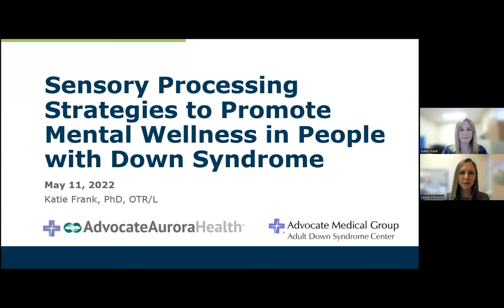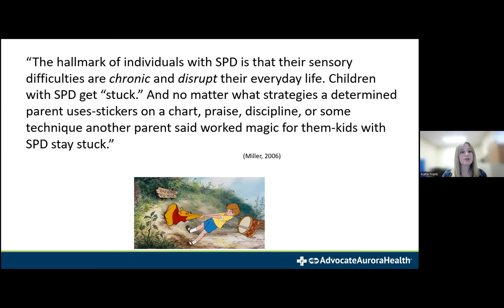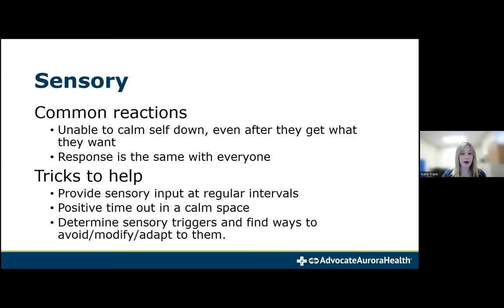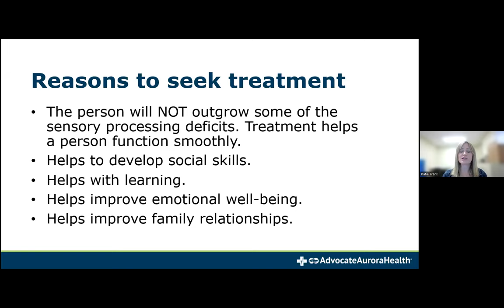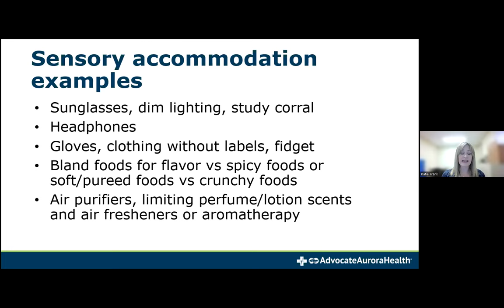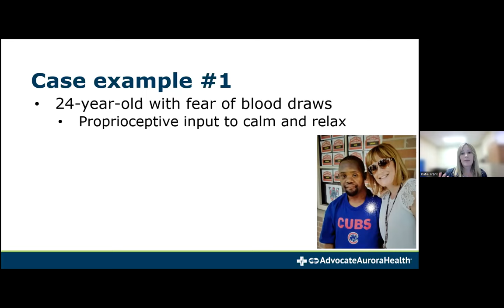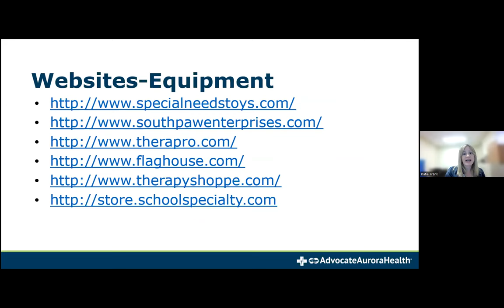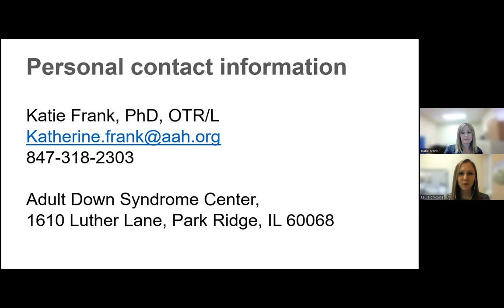Sensory Processing Strategies to Promote Mental Wellness in People with DS Webinar (5/11/2022)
This is a recording of a webinar presented by Katie Frank, PhD, OTR/L of the Adult Down Syndrome Center in Park Ridge, IL. Dr. Frank is an occupational therapist at the Center. In the webinar, she describes sensory processing and the different ways sensory processing can impact individuals with Down syndrome. She also provides practical sensory activities that can be incorporated daily as well as affordable equipment suggestions.

The slides from the webinar can be found at this

Please note: The information provided during the webinar is for educational purposes only and is not intended to serve as a substitute for a medical, psychiatric, mental health, or behavioral evaluation, diagnosis, or treatment plan by a qualified professional.